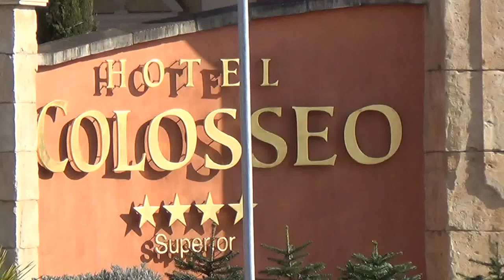Europa Park Colosseo Hotel in Rust Schwarzwald Miss Germany Wahl 2017 von aussen Eingang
Europa-Park Colosseo Hotel in Rust Schwarzwald Miss Germany Wahl 2017 Miss Germany das Finala 2017 Miss Germany Wahl mit Hubert Fella und Matthias Mangiapane Onlinebuchung @ Miss Germany Wahl 2017 - Europa-Park – Freizeitpark & Erlebnis-Resort